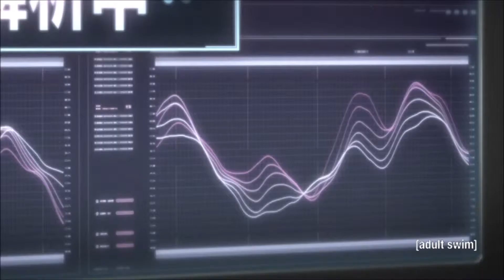DO IT YOURSELF {AMV}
Had fun doing this one! Sarada is one of my favorites in Boruto!
Song:ILIRA-DO IT YOURSELF